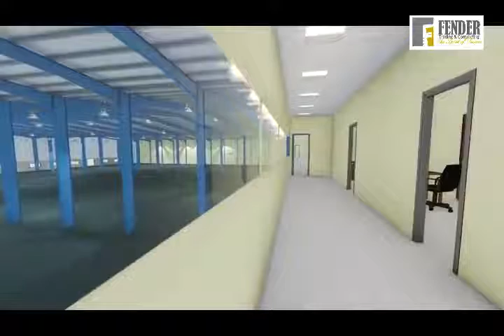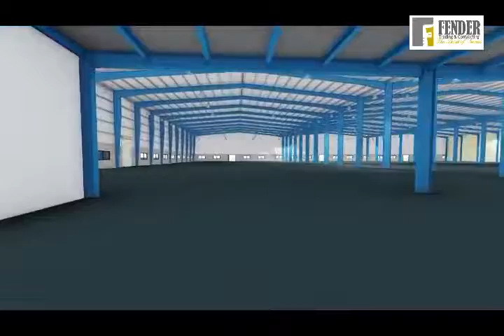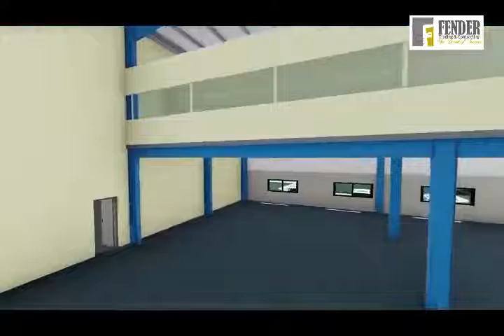Um Al Houl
Concept Design by Mr. Islam Hassan of Fender Trading & Contracting